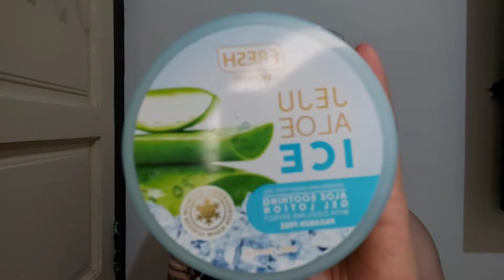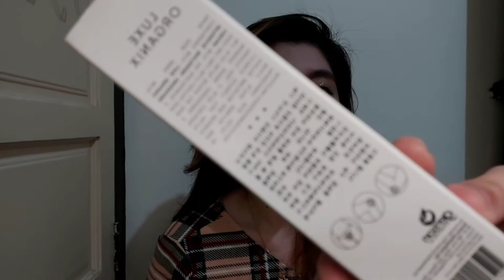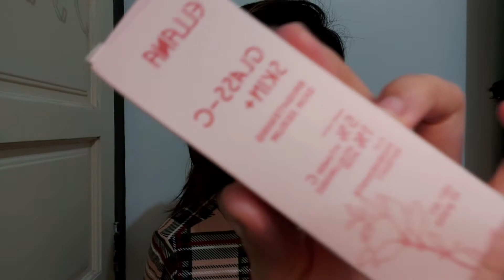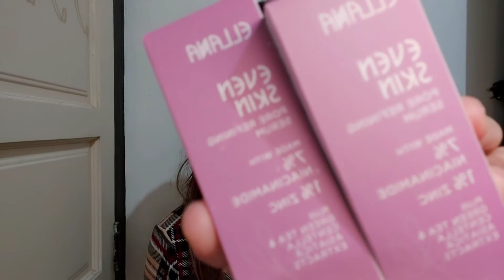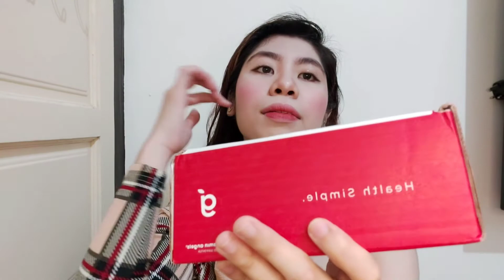how to lose weight without doing workout + glass skin skin care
goli:
or use my code: "dhel"